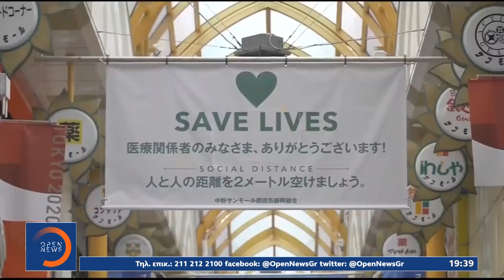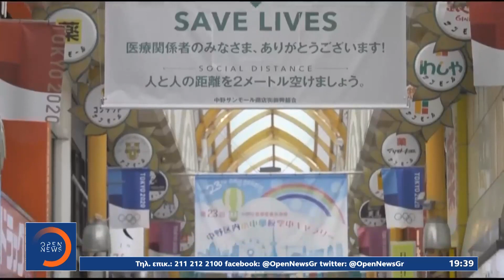Πανδημία: Κατακόρυφη αύξηση των αυτοκτονιών στην Ιαπωνία | Κεντρικό Δελτίο Ειδήσεων 24/2/2021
Πανδημία: Κατακόρυφη αύξηση των αυτοκτονιών στην Ιαπωνία | Κεντρικό Δελτίο Ειδήσεων 24/2/2021 | OPEN TV

Στη δίνη της πανδημίας, θύματα δεν είναι μόνο οι νεκροί από covid 19. Τα lockdown φαίνεται πως έχουν τεράστιο ψυχικό κόστος κι είναι απολύτως ενδεικτικό πως στην Ιαπωνία έχουν αυξηθεί κατακόρυφα οι αυτοκτονίες. Εκείνοι που έβαλαν τέλος στη ζωή τους είναι τον τελευταίο χρόνο περισσότεροι από τα θύματα του κορωνοϊού. Για να αντιμετωπιστεί το φαινόμενο, ο πρωθυπουργός της χώρας αποφάσισε να δημιουργήσει θέση υπουργού κατά της Μοναξιάς.